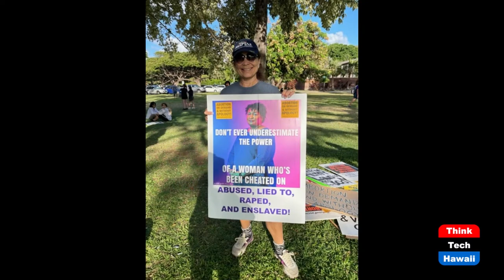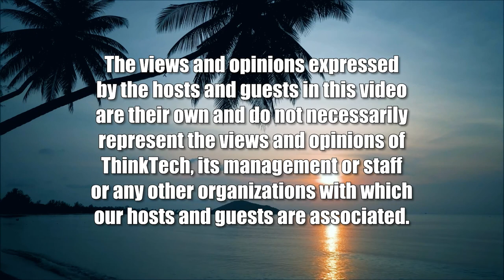Patriarchy Unhinged (Sister Power)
Fighting for Sovereignty of our Bodies.  The hosts for this show are Sharon Thomas Yarbrough and Leslee Matthews.  The guests are Daphne Barbee-Wooten and Patricia Jones Blessman.

Roe v. Wade decision requires an emotional response, one filled with empathy and space to grieve what has been lost.  Women who can have babies have lost a right to their own bodies. Whether that includes you or not, the fact is that 23% of women have had an abortion. 6 out of 10 Americans support a woman's right to choose.  The Supreme Court ruling was an exercise in raw power - not one reflective of the will of the people, but one hidden behind a false narrative of original intent.  When the Constitution was created, our very existence could have only happened with white men who had access to black female bodies.  To embrace the idea that the Constitution cannot evolve is to choose some of our darkest history.